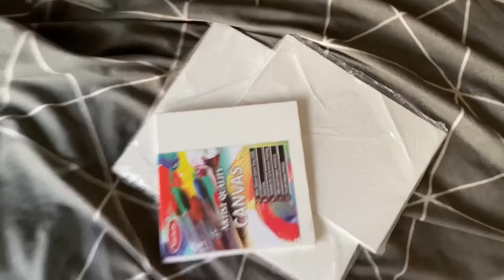Unboxing Easel stand and assembling || affordable price || amazon product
Hello you guys, so I’m unboxing easel stand probably it’s known as painting stand..also
the easel stand I’ve ordered is of wooden!🪵
Because of the first time doing.. it was little confusing but finally it was fun.☺️

For the quality of the product, price is worth!
And it’s cheapest.

Product link: 24x7 eMall Wooden Display Adjustable Stand Heavy Artist Easel 3 Legs for Painting, Holding Pictures, Display and Advertisements. 5 Feet (152 cm). Showroom Display, Painting, Drawing. (Wood)

Time Stamps

0:00 - intro
1:01 - unboxing and review
3:51 - assembling
4:35 - final look
5:40 - outro

 Hope you smiled today! 😉